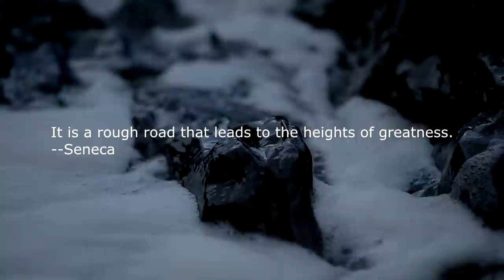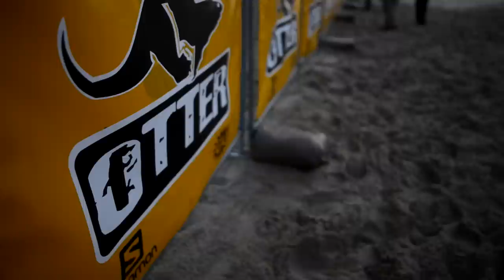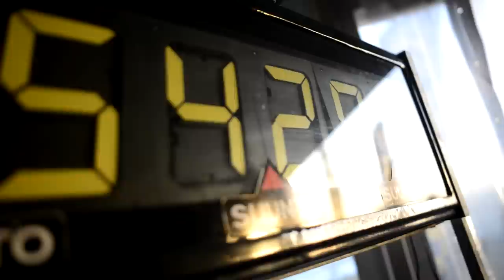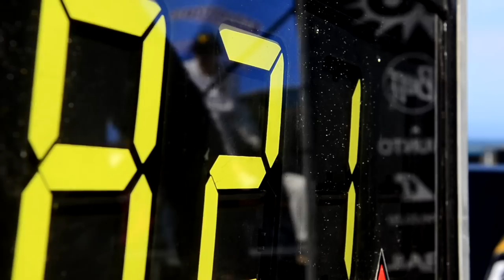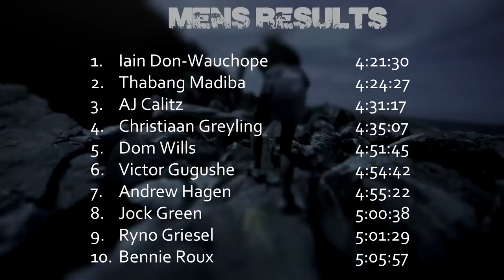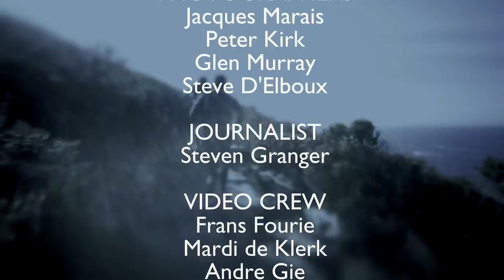Retto Run Documentary 2014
Dubbed “The Professor” by his rivals for his uncanny ability to pace himself perfectly on The Otter African Trail Run, this video documents Iain Don Wauchope epic battle for supremacy in one of the best fields yet assembled for the 2014 Grail of Trail. Pushed to the very end by two of the strongest contenders for the title, South Africa’s own “Trail Dassie” Landie Greyling attempts to earn her first ever title in Africa’s Premium Trail Marathon.